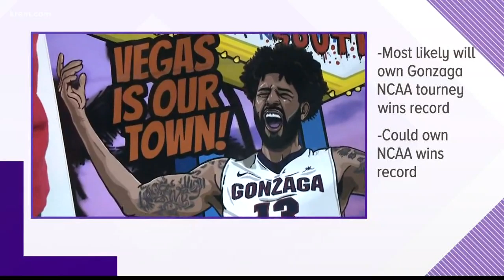Where does Josh Perkins stack up against other Gonzaga point guards?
The point guard broke the all-time Gonzaga assists record on Thursday.